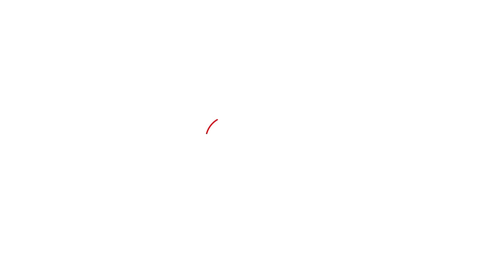Lata Mangeshkar यांना पुनर्जन्म नको होता, का म्हणाल्या लतादीदी असं ? | Lata Mangeshkar Viral video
लता मंगेशकर यांनी एका हिंदी चॅनलला मुलाखत दिली होती. त्यात पुन्हा जन्म मिळाला तर लता मंगेशकर म्हणूनच जन्म घ्यायला आवडेल का? असा प्रश्न विचारण्यात आला होता. त्याबाबत लता मंगेशकर यांनी दिलेलं उत्तर त्यांच्या चाहत्यांना चटका लावणारं आहे.